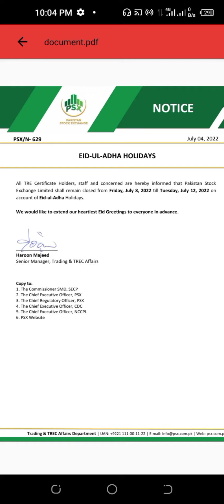Eid holidays|psx closed in eid |psx closed to 8 july to 12 july